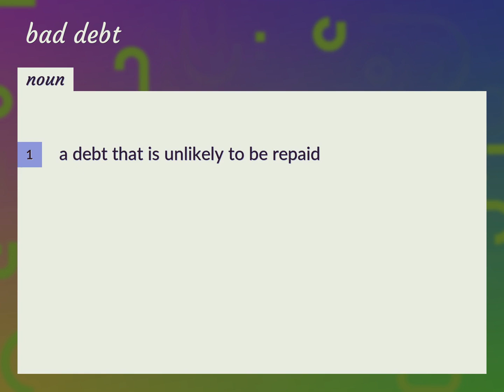Bad debt | meaning of Bad debt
What is BAD DEBT meaning?